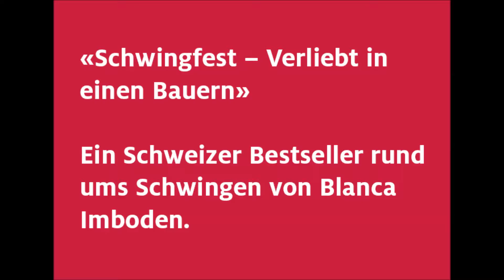Ferienlektüre Tipp Nr. 3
Diese Woche präsentiert Radio 24 zusammen mit unserer Buchexpertin Marta jeden Tag einen ultimativen Buchtipp für die Ferien. «Schwingfest – Verliebt in einen Bauern» der Schweizer Bestsellerautorin Blanca Imboden – die Empfehlung vom Mittwoch –ist ein witziger Liebesroman rund um eine echte Schweizer Tradition: Schwingen.